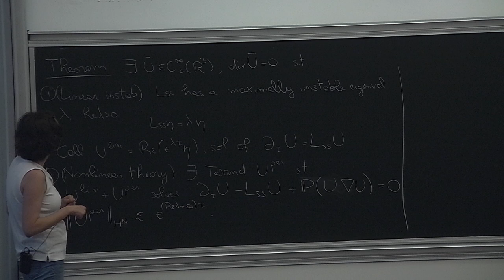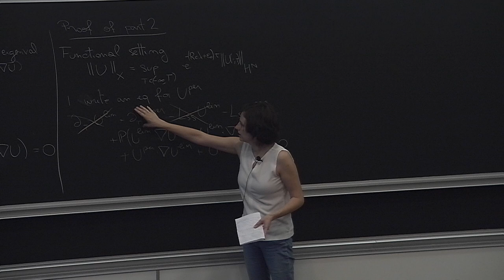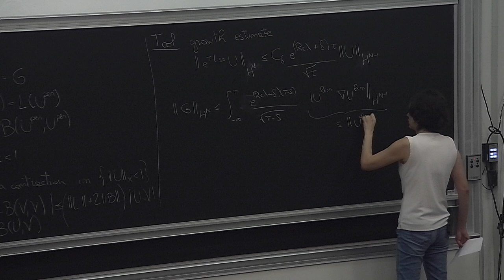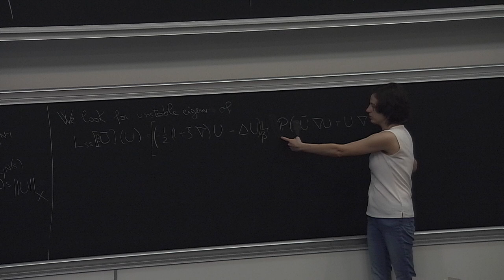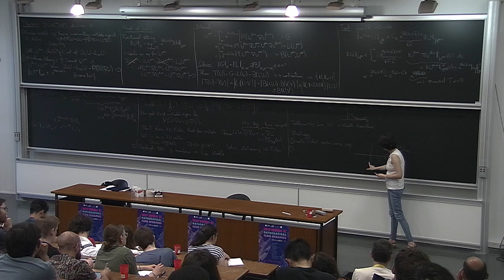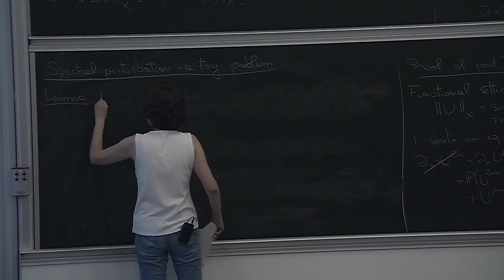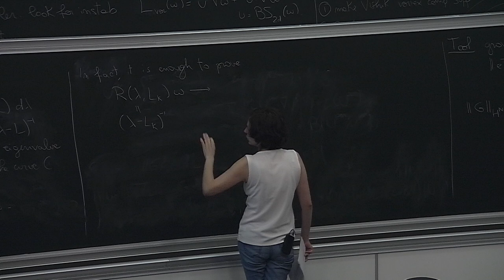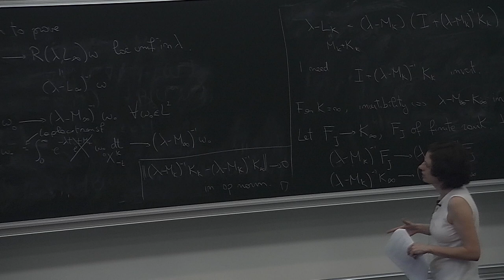Maria Colombo - Instability and non-uniqueness for the Euler and Navier-Stokes equations 3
We start introducing some basic facts about the Navier-Stokes equations, such as weak solutions, Leray global solutions, forward and backward self-similar solutions. We then explore recent developments in understanding the fundamental question of whether Leray-Hopf solutions to Navier-Stokes equations are unique. Following Jia-Sverak and Guillod-Sverak program, we describe how non-uniqueness can follow from instability in self-similarity variables. We then discuss a recent work in collaboration with Albritton and Brue’, where two distinct Leray solutions with zero initial velocity and identical body force are built. This nonuniqueness result builds in turn on Vishik's answer to another long-standing uniqueness problem about the 2D Euler equations.